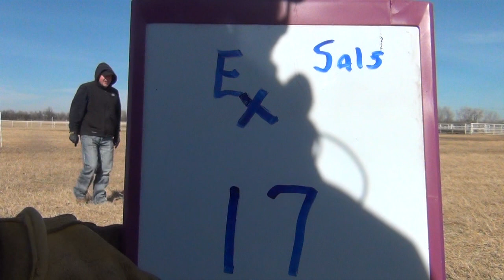Express Ranches Lot 17